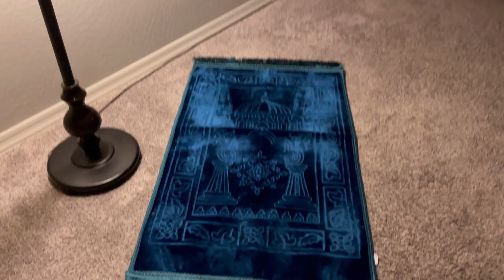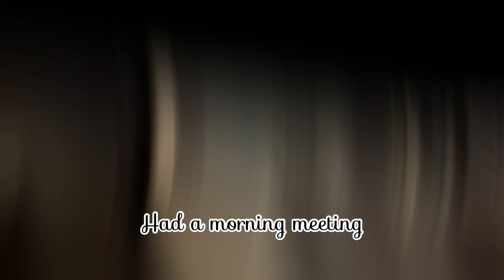Ramadan Diaries | Daily Vlog 4 | Iftar recipes.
Welcome to my ramadan daily vlog. This year I'm uloading vlogs everyday or every couple of days.